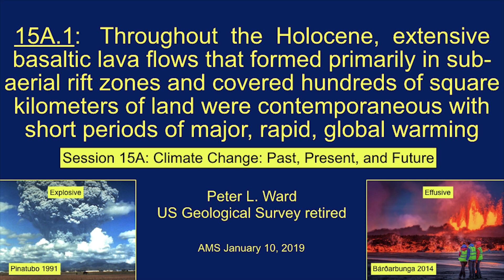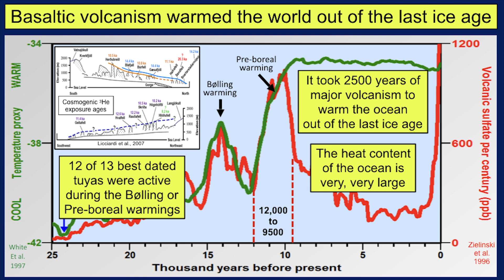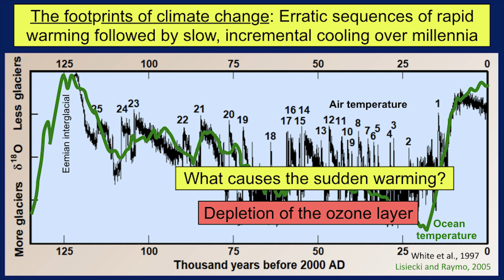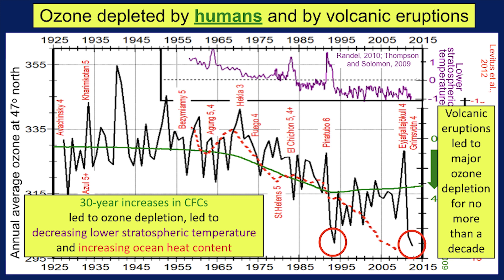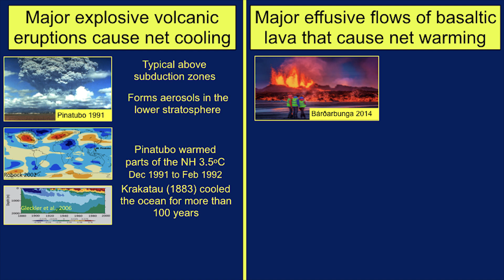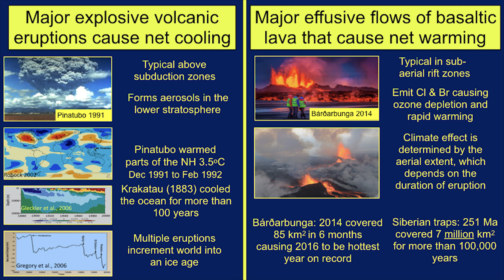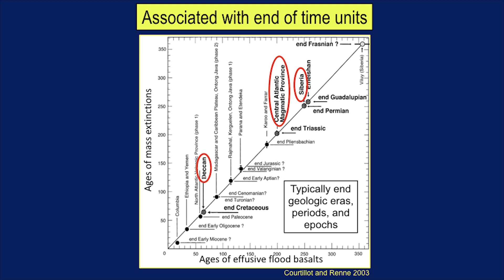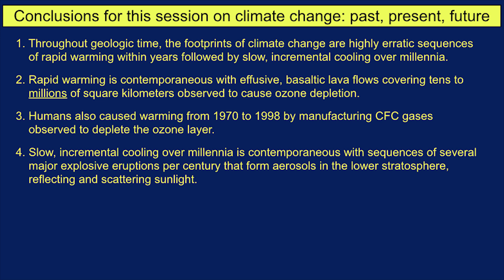How volcanoes control climate change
Throughout  the  last 10,000 years,  extensive basaltic lava flows that formed primarily in sub-aerial rift zones and covered hundreds of square kilometers of land were contemporaneous with short periods of major, rapid, global warming. Major explosive volcanic eruptions form aerosols in the lower stratosphere that reflect and scatter sunlight, causing global cooling. A talk given at the national meeting of the American Meteorological Society, January 10, 2019